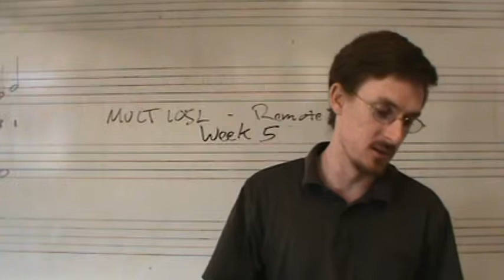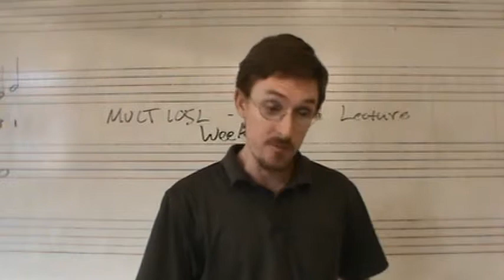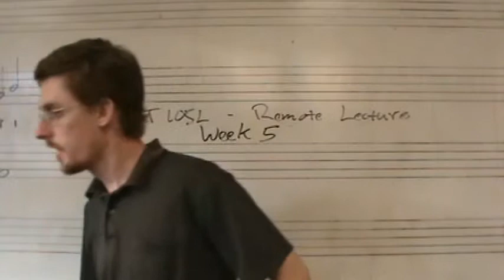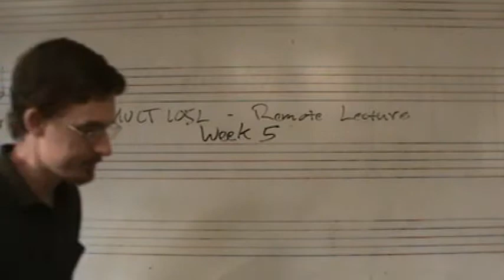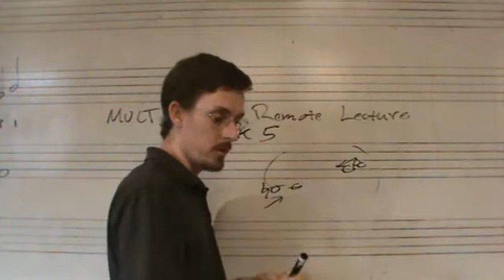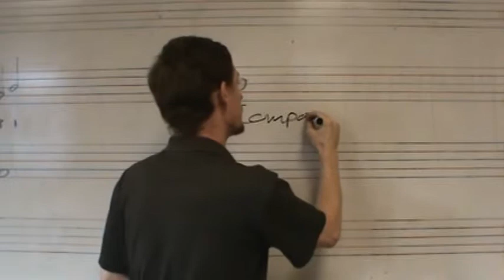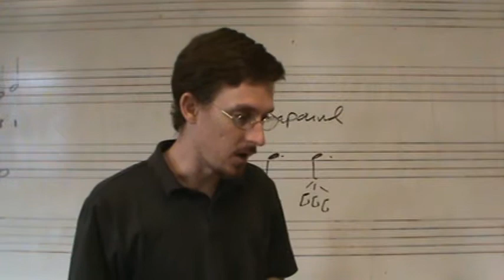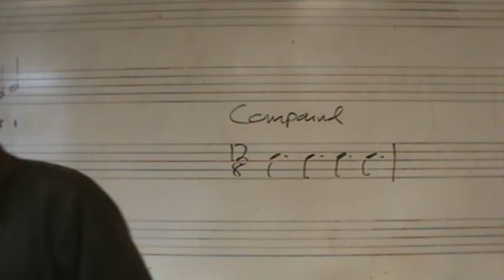MUCT 105L 1314 - Remote Lecture Week 5